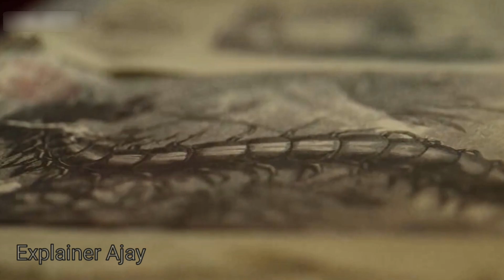Two Head Big Centipede | Hindi Voice Over | Film Explained in Hindi/Urdu Summarized हिन्दी | Sci-Fi